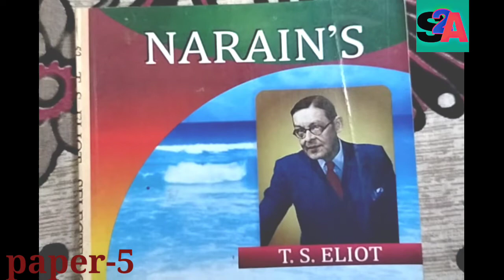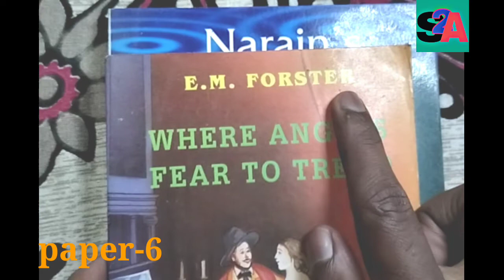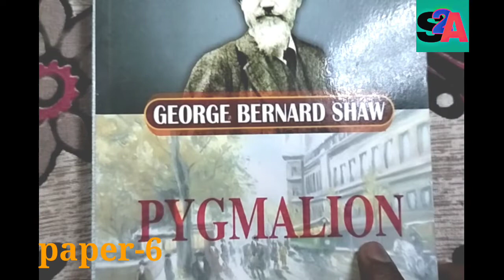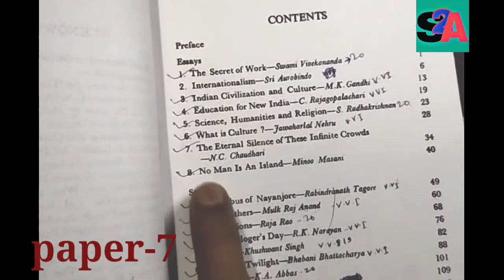LNMU BA part-3 English honours Books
Hello guys!

This video is about LNMU BA part-3 English honours and in this video I recommend you which books to read for the preparation of your examinations.Do not forget to subscribe and press the bell icon so that you never miss an update.

LNMU BA part-3 English honours which books to read

English honours books for LNMU BA part-3

LNMU BA part-2 English honours books

LNMU BA part-3 English honours syllabus

LNMU BA part-3 English honours syllabus books

books for LNMU BA part-3 English honours

lnmu ba part-3 english honours

lnmu english honours important explanation questions

lnmu english honours syllabus

lnmu ba part-3 english honours important questions